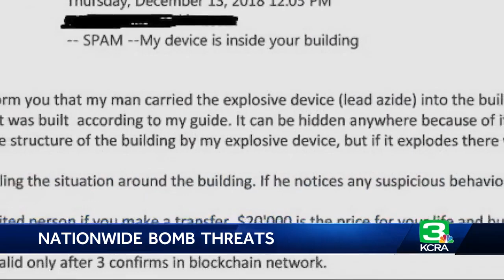Several NorCal businesses hit with emailed bomb threat hoax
Locations all across the country received an email bomb threat Thursday asking for money in cryptocurrency, including businesses in the Northern California region. The emails asked for money in Bitcoin on threat of detonating a bomb if the money wasn’t sent. Law enforcement agencies, the FBI included, have deemed the threats as not credible. Learn more in the video above.